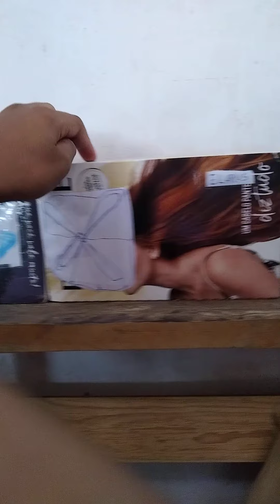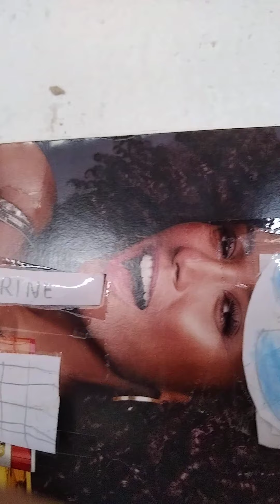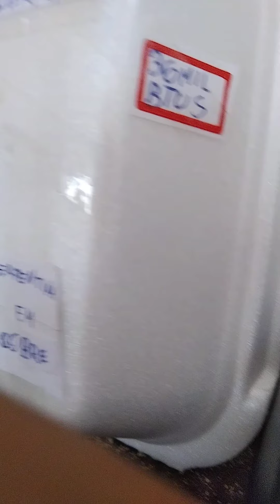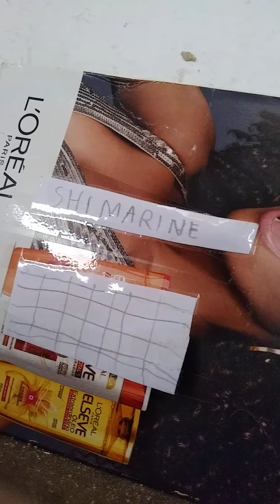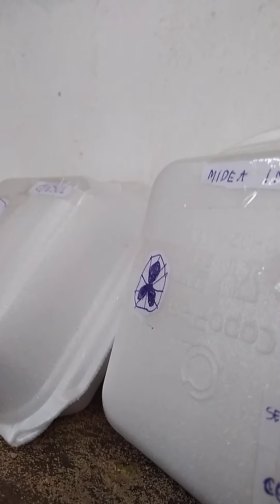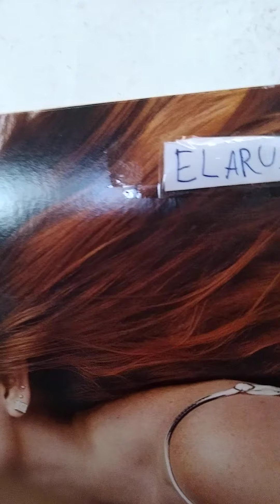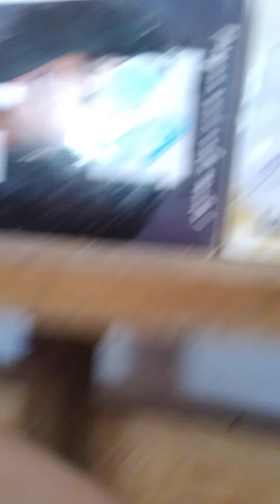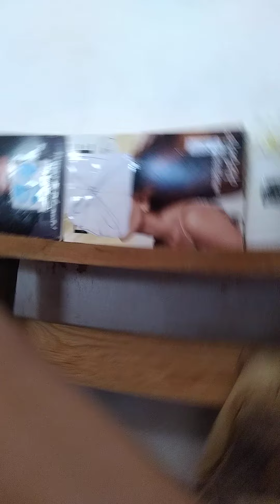os ventiladores Episódio 23